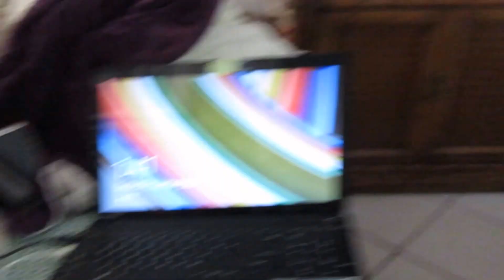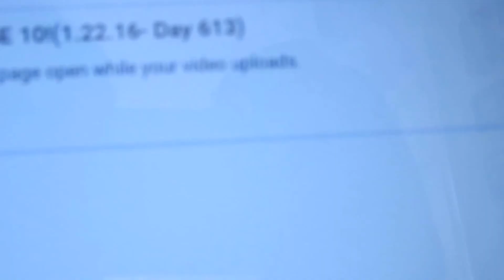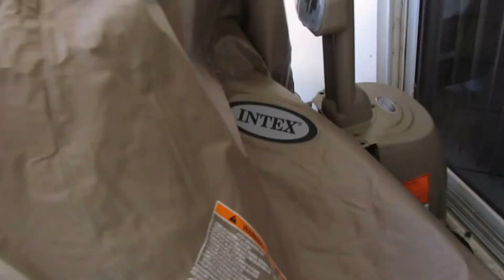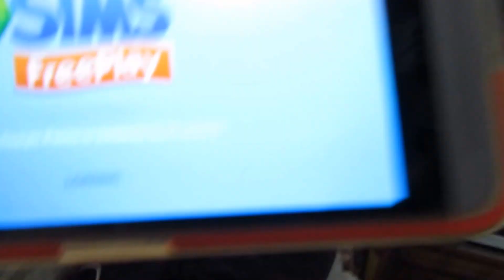WINDY WINTER DAY!(1.23.16- Day 614)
Today was a very windy cold day here in South Florida. It was so windy it lifted up the top of the spa and it scared Zoey so bad. Cynid and Sam came over and we played Yahtzee. It was a fun day.